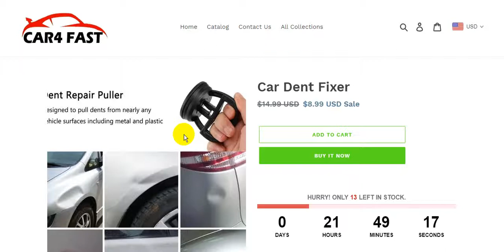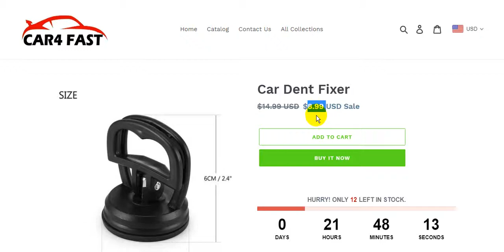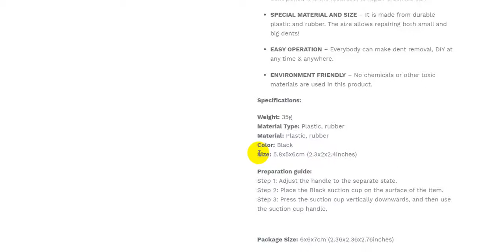Car Dent Fixer | Cool Car Gadgets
Car Dent Fixer
Cool Car Gadgets & Accessories | CAR4 FAST

Car Gadgets
Cool Car
Car Accessories
auto customization
Car Lighting
Car Electronics
Car Maintenance
Car Safety
Car Interior
Rear View
Mirror Accessories
Car Decoration
Fix a dent quick cheap and easy! TESTING THE CHEAPEST DENT PULLER ON AMAZON!!

Pops-a-Dent - Ding and Dent Remover Tool - Tutorial and Review

Using Boiling Water and a Plunger to Remove Car Dents - Does it Work?